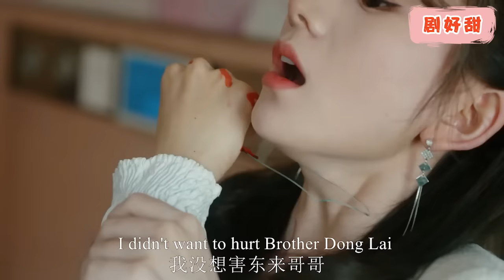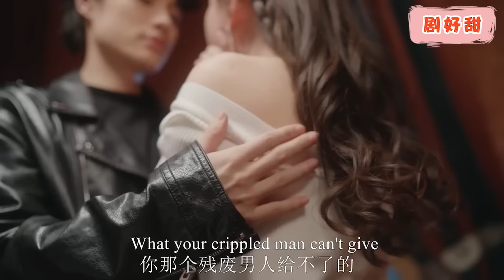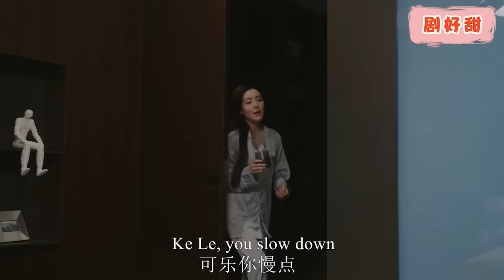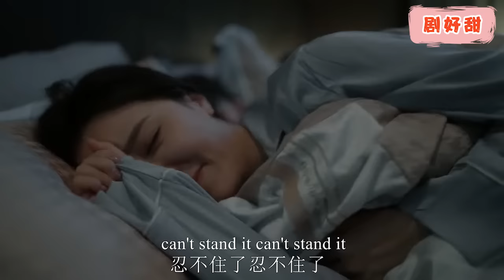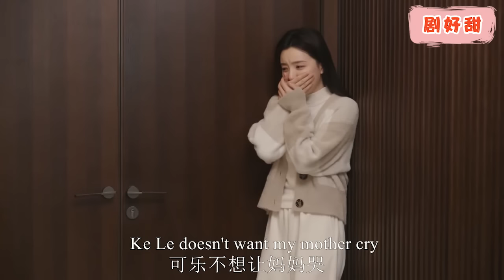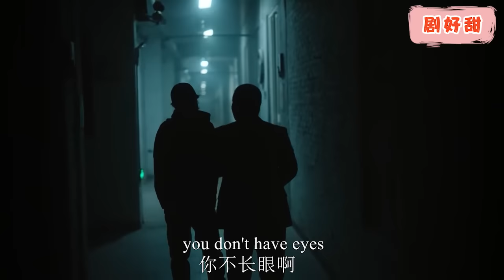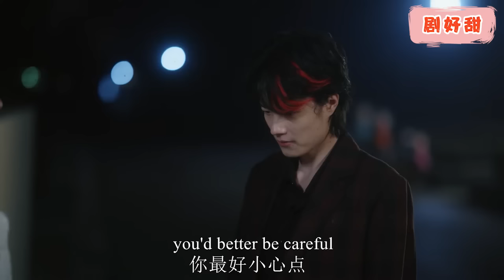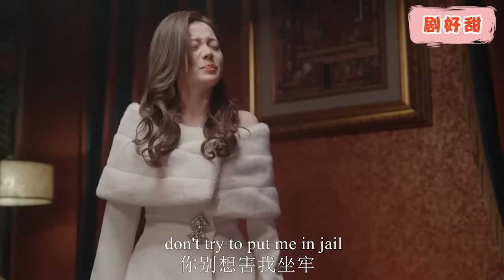【Full Movie】霸總懷疑灰姑娘和男人生下了野孩子，卻不知道那是他的親生兒子，瞬間後悔對灰姑娘做過的一切！chinesedrama